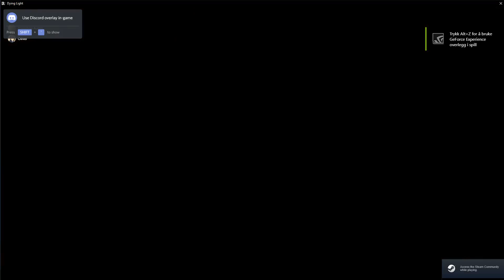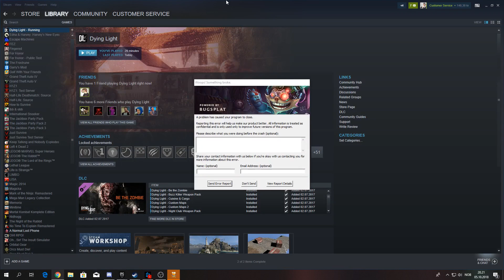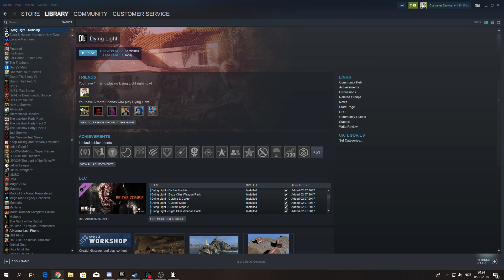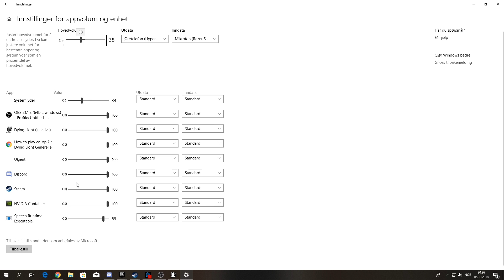Lyd problemer! | Part 0.5 | Dying Light